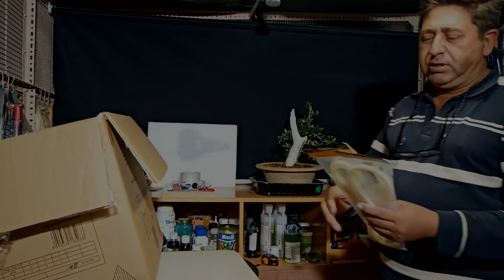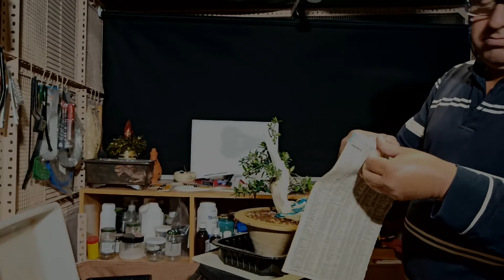El envío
Como hacer un envío de algo tan preciado y delicado como un bonsai, donde primero veremos los materiales necesarios ,luego a continuación y a lo largo del vídeo iremos explicando pasos a seguir y algunas consideraciones a tener en cuenta para hacer un envío adecuado ,correcto y por supuesto seguro.